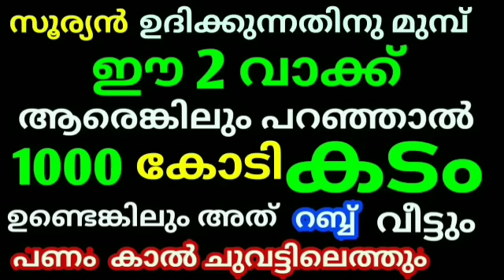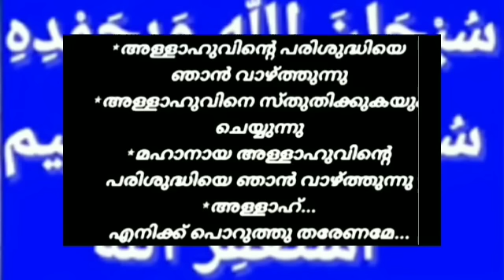സൂര്യൻ ഉദിക്കുന്നതിനുമുമ്പ് ഈ 2 വാക്ക് ആരെങ്കിലും പറഞ്ഞാൽ 1000 കോടി കടം ഉണ്ടെങ്കിലും റബ്ബ് വീട്ടും